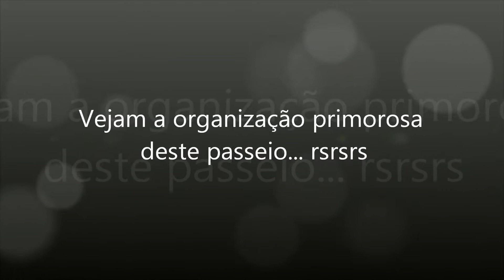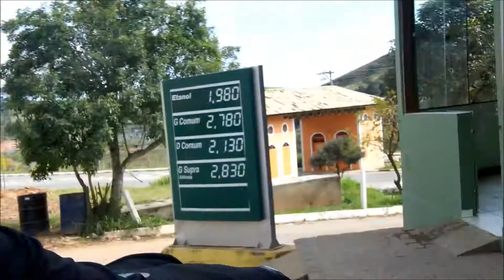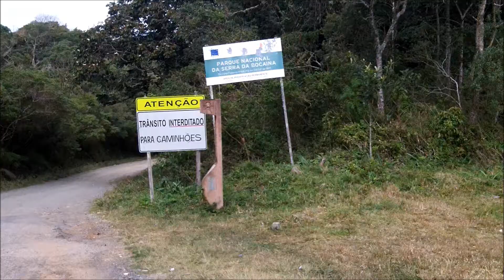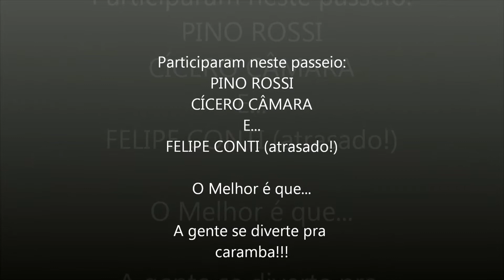Mototour Histórico - De Cunha a Paraty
Uma prévia de um belo passeio de moto com 3 amigos.
Iniciando em Guaratinguetá, passando por Cunha, Paraty, Paraty Mirim, Mambucaba, Angra dos Reis, Mangaratiba, São João Marcos, Rio Claro,Bananal e Cachoeira Paulista.